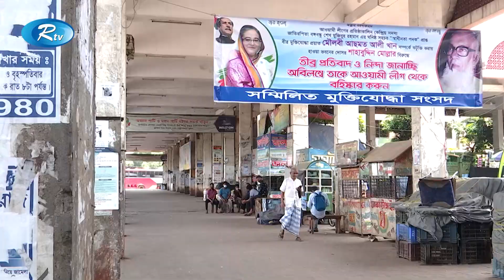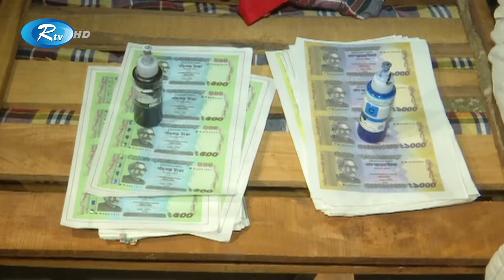Rtv Dupurer News | দুপুরের সংবাদ | ১২ জুলাই, ২০২১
১. দেশে করোনা ও উপসর্গ নিয়ে আরও ১৫৩ জনের মৃত্যু। কঠোর লকডাউনে ঢিলেঢালাভাব। বেড়েছে জন চলাচল।

২. জেলা-উপজেলায় চীনের সিনোফার্মের গণটিকাদান শুরু। নগর-মহানগরে কাল থেকে দেয়া হবে, মডার্নার টিকা।

৩. সর্বাত্মক লকডাউনে অলস সময় পার করছে, বাস শ্রমিকরা। ত্রাণ না পাওয়ায় খাবারের কষ্টে, স্বজনরা।

এবং

৪. ৫৩ বছর পর ইউরোর চ্যাম্পিয়ন, ইতালি। টাইব্রেকারে ৩-২ গোলে হেরে, স্বপ্ন ভঙ্গ ইংল্যান্ডের।